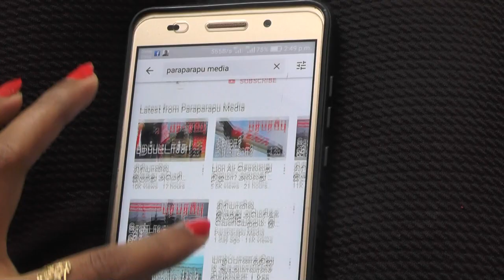எல்லாமே தொடங்கிய சீனாவில் நடந்தது என்ன? அதையும் பாருங்கள்!! | Paraparapu World News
80 million Chinese may already be out of work. 9 million more will soon be competing for jobs, too. Beijing's data, after all, does not include people in rural communities or a large number of the 290 million migrant workers who work in construction, manufacturing and other low paying but vital activities. If those migrants are included, as many as 80 million people could have been out of work at the end of March.